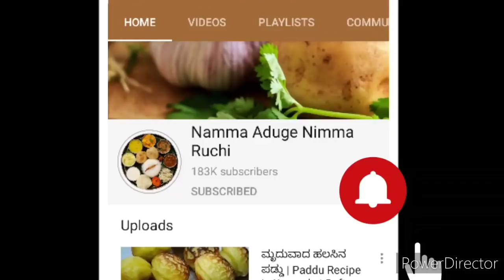ಬೇಳೆ ರಸಂ ಸಿಂಪಲ್ ಆಗಿ ಬೇಗ ಮಾಡಬಹುದು ಮನೆಯಲ್ಲಿ ಎಲ್ಲರಿಗೂ ತುಂಬಾ ಇಷ್ಟ ಆಗುತ್ತೆ| Dal rasam | Rasam in Kannada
ಬೇಳೆ ರಸಂ ಬಿಸಿಬಿಸಿಯಾಗಿ  ರಸಂ ಕುಡಿದು ನೋಡಿ, ಮನೆಯಲ್ಲಿ ಎಲ್ಲರಿಗೂ ತುಂಬಾ ಇಷ್ಟ ಆಗುತ್ತೆ| Dal rasam | Rasam in